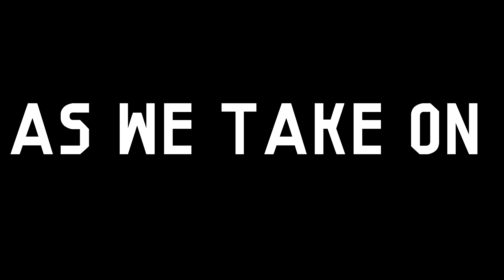FIFA 15: Real Madrid Career Mode (Super League) #1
100 likes for the next episode of the real madrid career mode :)

Welcome to Episode #1 of the FIFA 15 Real Madrid Super League Career Mode!

Jarrad